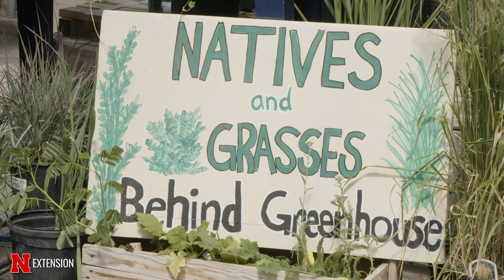Garden Center Trends 2024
Jason Orth from Campbell's Nursery and Garden Center and Kaleb Canoyer from Canoyer's Garden Center discuss what they've seen trending in their stores.